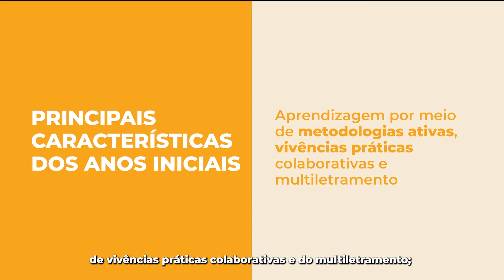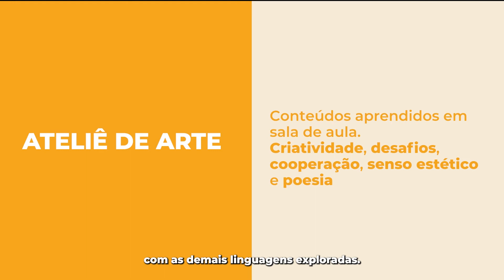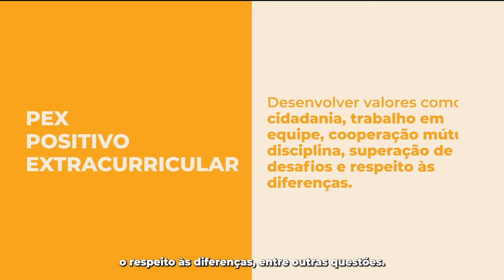Novidades para 2022 | Ensino Fundamental - Anos Iniciais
Olá, ficamos felizes que você chegou até aqui!

O Colégio Semeador acredita na importância da formação de valores e no incentivo ao esporte e à cultura. Dessa forma, semeamos um futuro próspero e de sucesso.
Oferecemos um ensino completo para alunos da Educação Infantil ao Ensino Médio.

Sobre nós:
O Colégio Semeador iniciou suas atividades em 1994 com o Jardim I, II e III. Na época, a escola levava o nome de “Cavalo de Pau”. Com uma infraestrutura diferenciada, os espaços do colégio são organizados para que a criança permaneça em contato direto com a natureza, explorando, conhecendo e trabalhando em harmonia com ela. Em 2019, o Colégio foi incorporado ao Grupo Positivo. Então, o Ensino Bilíngue foi instituído e se tornou parte da oferta curricular a partir de 2020, ampliando, assim, as possibilidades de desenvolvimento da comunicação e conhecimento em língua portuguesa e língua inglesa.